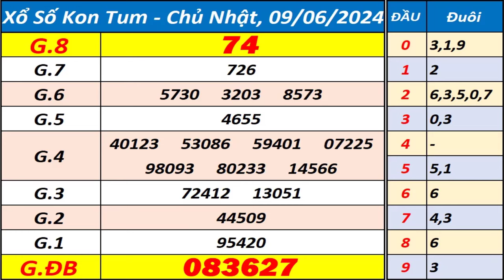Xổ số Kon Tum ngày 9 tháng 6 - XSKT - KQXSKT - SXKT - Xổ số kiến thiết Kon Tum hôm nay